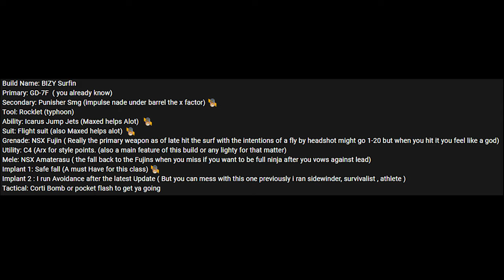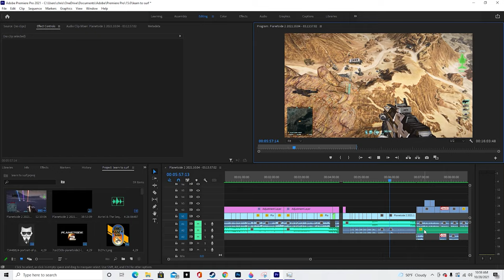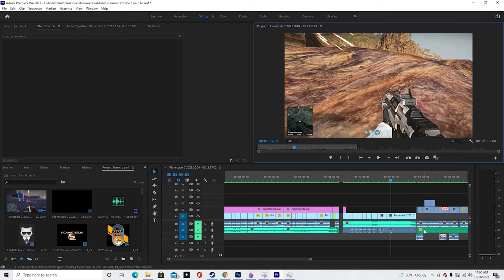How to surf in Planetside 2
yo dudes. I had been getting a lot of questions (and hackusations lol) about how i move so quickly in game. So I figured I would put out a video to share this gift with the world of Planetside 2. Now I want to stress that there are far better pvp/gunplay options than my build. I'm not claiming this to be the best of the best just amazing when done properly. more than anything this build gives you the opportunity to get to a specific target quickly and from long range most of the time without being seen. it has 1 and done run speed that is unmatched. so all that aside here it is hopefully this can help you get going and if you have any questions don't be afraid to ask. as always I hope you enjoy your stay, much love and stay BIZY.

8 for 8 fujin challenge = grenade bandolier and the NSX Fujin
get a kill with every one of those fujins In 1 life as a clip

^ this may seem crazy but i know some people who could pull it off after some grinding.. then if multiple people do it the one who does it with the most style wins. DO YOU HAVE WHAT IT TAKES SON.. LETS FIND OUT..